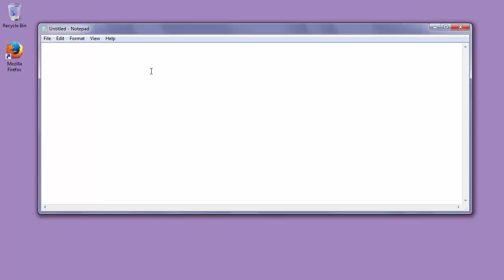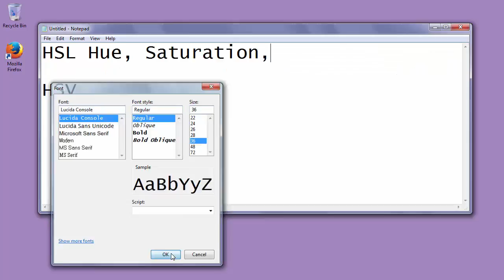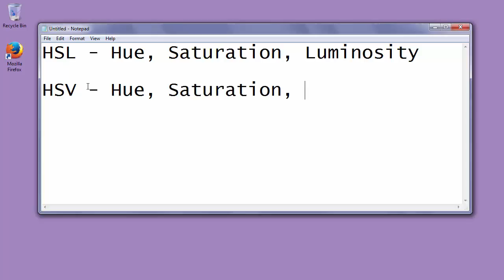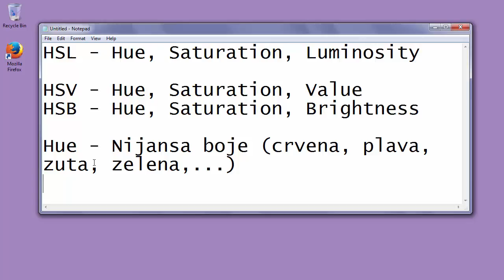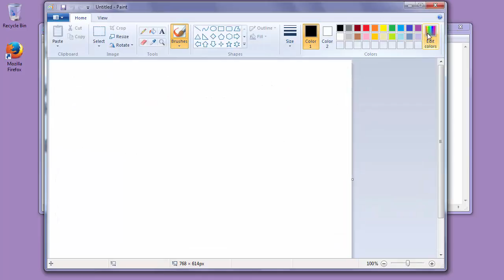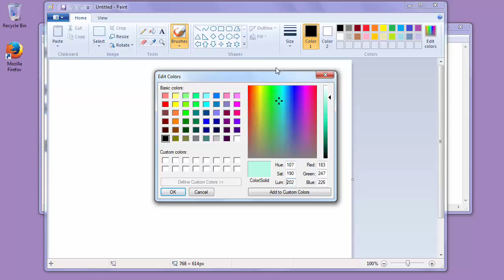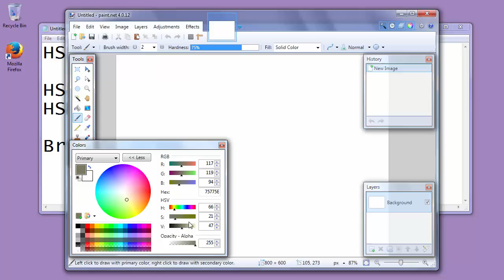Dizajn i boje. Teorija Boja. (Lekcija Hue, Saturation, Brightness). Kurs. Deo 3